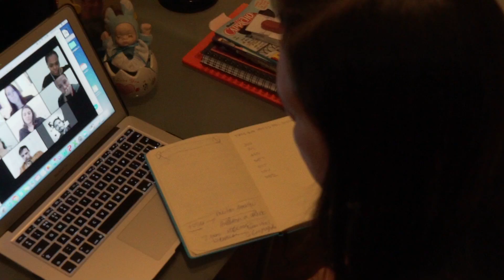Profissão Coach | Cicero Andrade |Viver de Coaching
Workshop Viver de Coaching

Fazer vídeos para o youtube me desafia a cada semana e eu amo desafios :) e talvez o maior deles é conseguir trazer muitas vezes temas tão complexos em poucos minutos. Então, é fundamental que você entenda que provavelmente eu nunca conseguirei esgotar um tema inteiro num único vídeo.

Encare cada vídeo que você achar meu pelo mundo digital como uma porta de entrada para o tema. Se curtiu o assunto, aprofunde, desafie-se, amplie seu conhecimento e busque até opiniões divergentes da minha, eu não tenho a vaidade de você adotar a minha posição, minha vaidade é que você evolua como ser que você é, seja através dos meus vídeos ou de qualquer outra pessoa que você encontre na sua jornada, busque sempre a sua verdade, é assim que crescemos juntos!!!

Um abraço e vamooooooooo
Geronimo